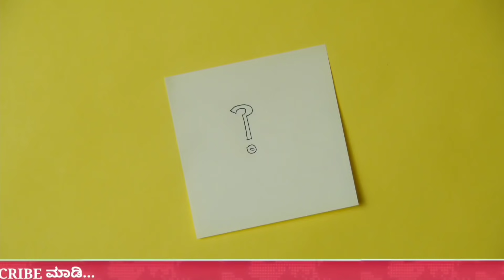ಬೆಳ್ಳಂಬೆಳಗ್ಗೆ ಕರ್ನಾಟಕದ ಮುಖ್ಯಮಂತ್ರಿ ಸ್ಥಾನದ ಬಗ್ಗೆ ಹೈಕಮಾಂಡ್ ದೊಡ್ಡ ನಿರ್ಧಾರ | Yedyurappa | Kannada Thare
ಬೆಳ್ಳಂಬೆಳಗ್ಗೆ ಕರ್ನಾಟಕದ ಮುಖ್ಯಮಂತ್ರಿ ಸ್ಥಾನದ ಬಗ್ಗೆ ಹೈಕಮಾಂಡ್ ದೊಡ್ಡ ನಿರ್ಧಾರ | Yedyurappa | Kannada Thare Tv